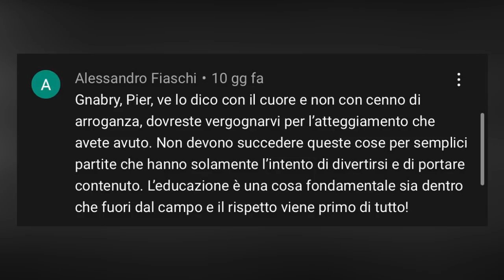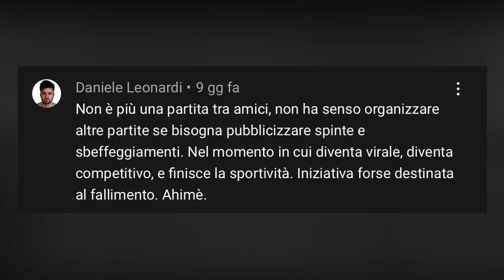"ANTISPORTIVI! VERGOGNATEVI!"🤬 PIRLASV rispondono alle CRITICHE sul DERBY DEGLI YOUTUBER 3.0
Federico Marconi e i PirlasV rispondono ai commenti sotto l'ultimo derby tra Inter e Milan, approfondendo il discorso relativo al nervosismo dei due, che ha scatenato le polemiche.

🙋‍♂️ Federico, 22
📍 Roma